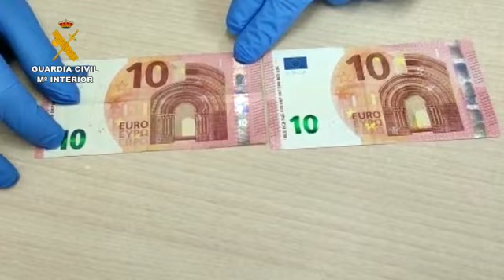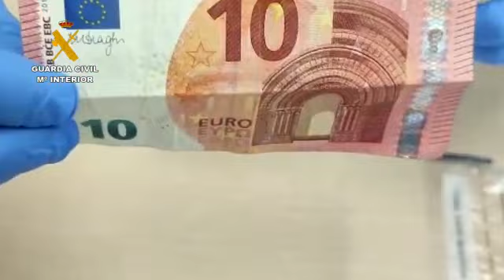La Guardia Civil detiene a dos personas en Lanzarote por un delito de falsificación de moneda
Los detenidos por falsificación, un hombre y una mujer británicos, poseían más de 50 billetes. La Guardia Civil concluyó que expedían los billetes con conocimiento de su falsedad

Imágenes de la Guardia Civil